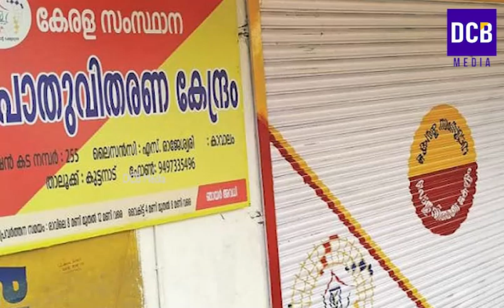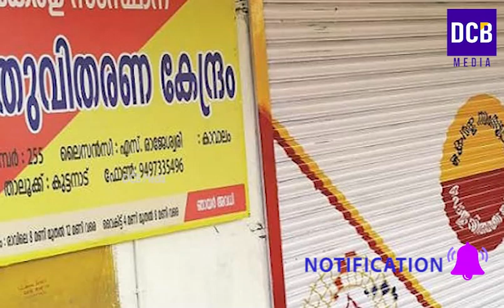റേഷൻകടകൾക്ക് അവധി പ്രവർത്തന സമയവും മാറ്റി | വീടില്ലാത്തവർക്ക് 20000 വീടുകൾ| Kerala ration updates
റേഷൻകടകൾക്ക് അവധി പ്രവർത്തന സമയവും മാറ്റി വീടില്ലാത്തവർക്ക് സർക്കാരിന്റെ 20000 വീടുകൾ 5 ദിവസം ഈ ജില്ലക്കാർക്ക്  മുന്നറിയിപ്പ് | Kerala ration latest updates
Kerala life mission 2023 latest news updates
Kerala weather updates today
Kerala ration latest updates today
Kerala ration epos machines failure news updates
 Latest  April month ration distribution details in kerala
Kerala ration distribution
April ration distribution in Kerala latest
April month Kerala ration distribution new updates
Kerala Ration Latest News
April ration latest updates in kerala
Kerala ration distribution in april month
Latest information of ration distribution of april ration in Kerala
Kerala ration updates in April 2023
Kerala ration shop timing in April 2023
March ration distribution in kerala details
April ration distribution Kerala
Kerala ration latest updates in April
April  ration allotment to every ration cards in Kerala
April ration distribution details in malayalam
Easter Vishu  ration distribution in kerala
Kerala pension
April kerala ration items details
Kerala civil supplies operation yellow initiative latest updates